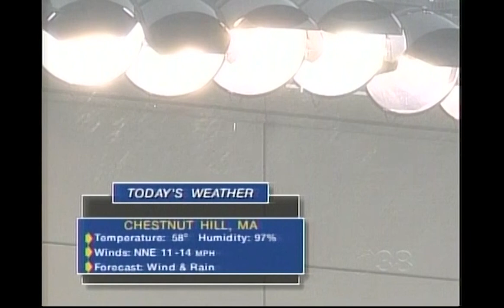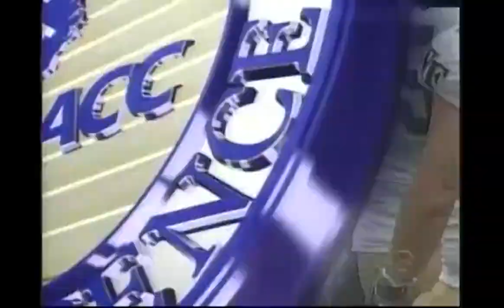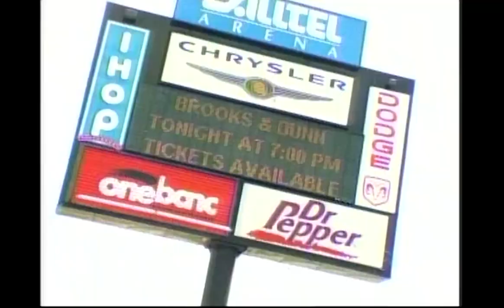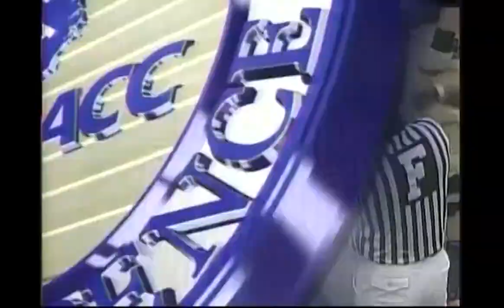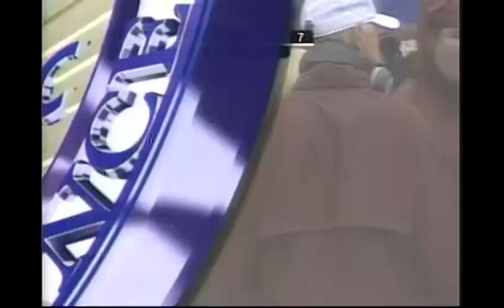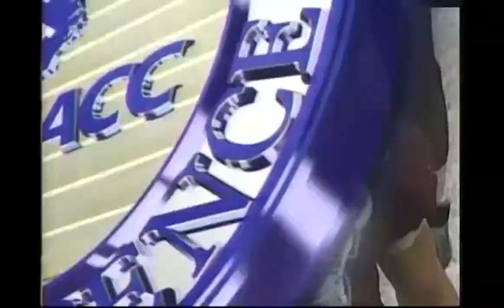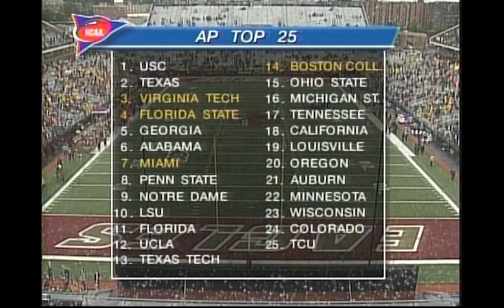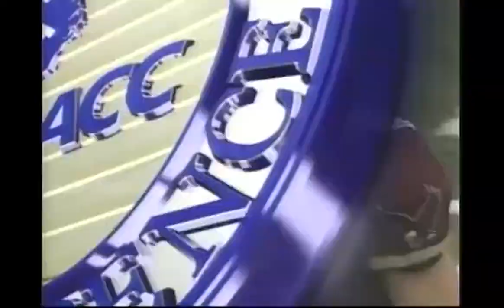Boston College vs. Wake Forest '05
Boston College Football vs. Wake Forest from 2005.

Video Courtesy of the ACC.